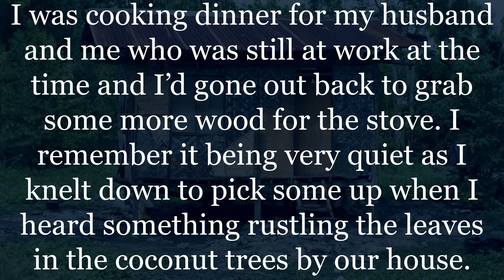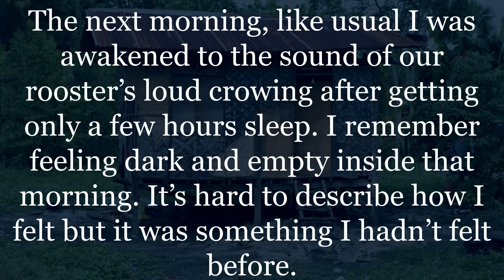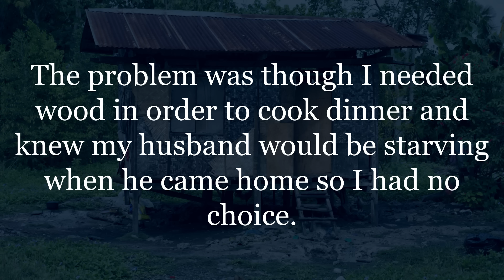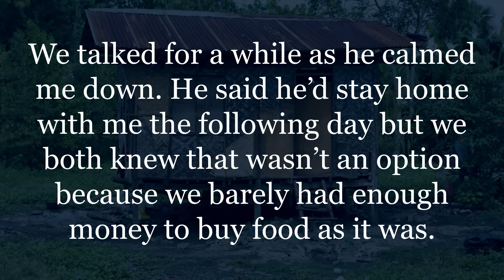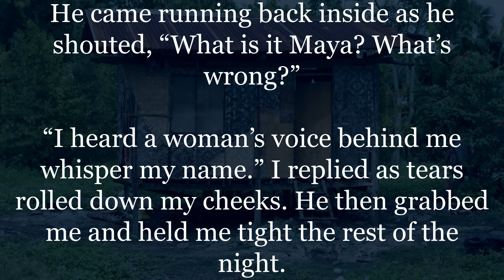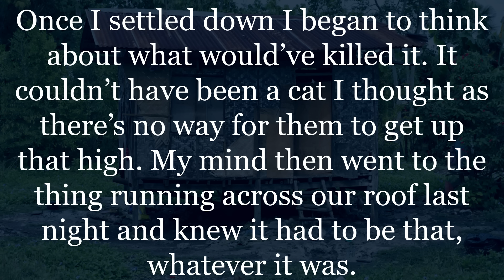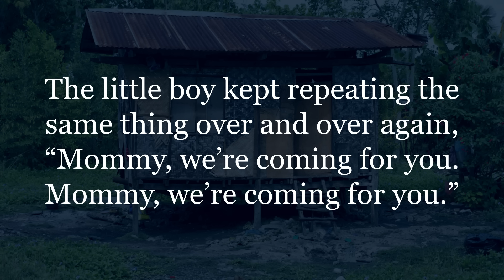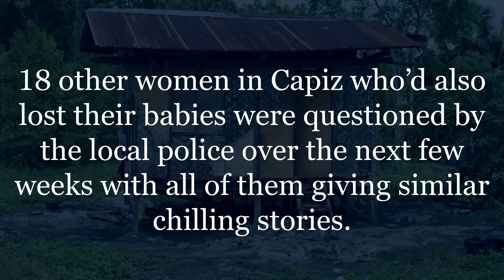The Unborn of Capiz. Scary/Horror stories.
During the month of November in 1976 in the Philippines province of Capiz, an usually high rash of what were classified as miscarriages took place within a week of each other. All of the women gave similar disturbing stories as to what happened.

This is the horrific story as told by 29 year old Maya, one of the women.